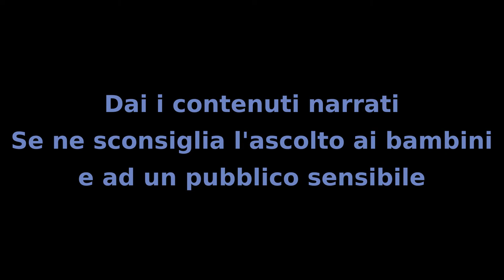Il MIstero dei Bambini - Capitolo 52